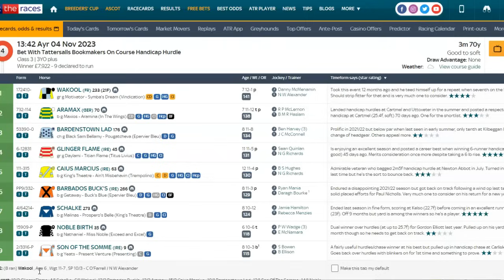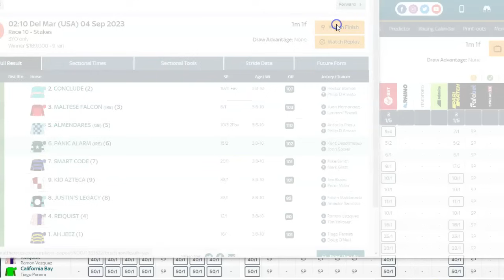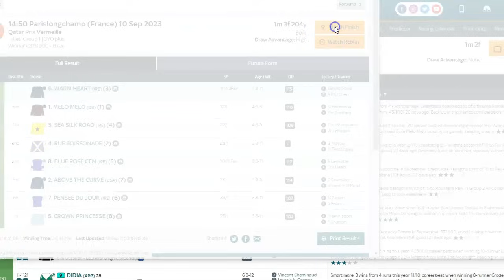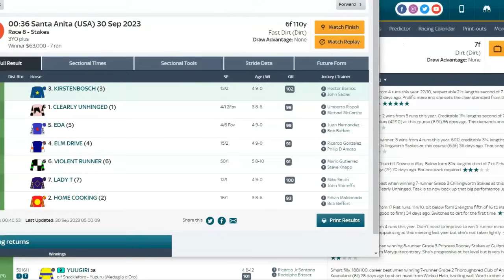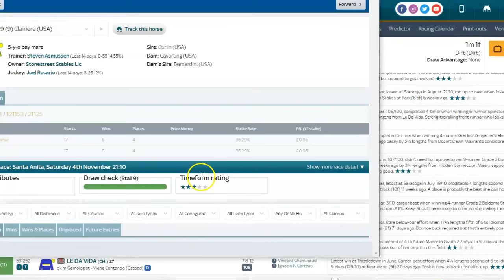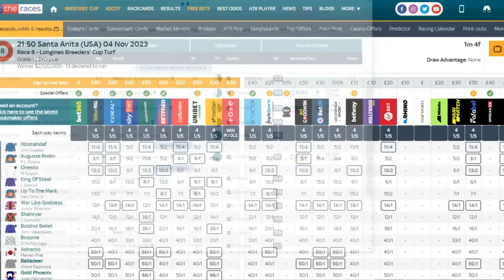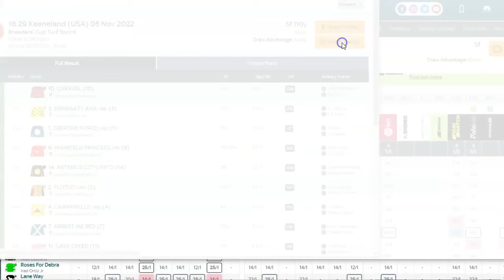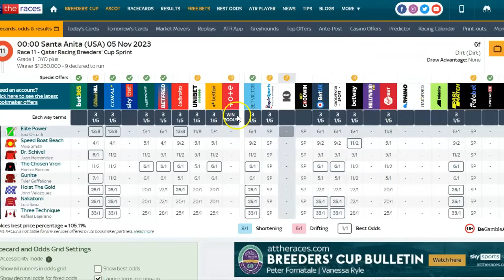Mickey D"s 💥 Tips For Saturday Nov 4th Breeders Cup & UK Winners 💥 💥 💥 💥 💥 💥 💥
1.42 Ayr Wakool was 6/1 at time of video now 7/2 so win bet instead of ew

3.22 Newmarket  Checkandchallenge 7/2 1pt win ✅️ 🏆 💥

Breeders Cup
5.10 Siskany 5/4 2pts win

5.50 Panic Alarm 12/1 1pt ew 4 places

6.30 Codys Wish 4/5 use in treble with Goodnight Olive and Elite Power ✅️  🏆 🏆 🏆 💥 💥 💥

7.10 Warm Heart 3/1 2pts win
Lindy ew 4 places

7.50 Goodnight Olive 1/1 ✅️ 🏆💥
Kirstenbosch 20/1 ew

8.30 Songline 3/1 1pt ew
Du Jour 25/1 ew

9.10 Idiomatic 2/1 1pt win ✅️ 🏆 💥
Clairiere 8/1 ew

9.50 Auguste Rodin 11/4  2 pts win ✅️ 🏆 💥
Onesto 15/2 ew

10.40 White Abarrio 9/2 1pt win ✅️ 🏆 💥
Saudi Crown 8/1 ew

11.25 Aesop"s Fable 12/1 1pt ew 4 places 3rd 💰

12.00 Elite Power 13/8 1.5 pts win ✅️ 🏆 💥
Speed Boat Beach ew and RF

Mickey D